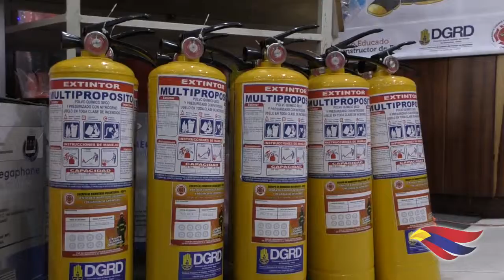ALCALDÍA DE PASTO CUMPLE EL 100% META DE CONFORMACIÓN Y DOTACIÓN DE COMITÉS ESCOLARES DE GESTIÓN DEL